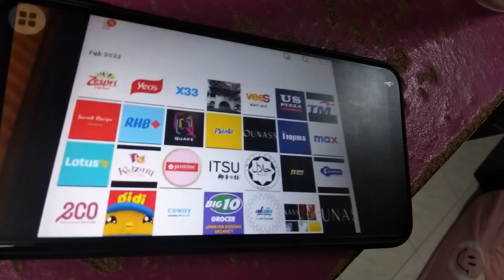ABC LOGOS SONG SHOPEE